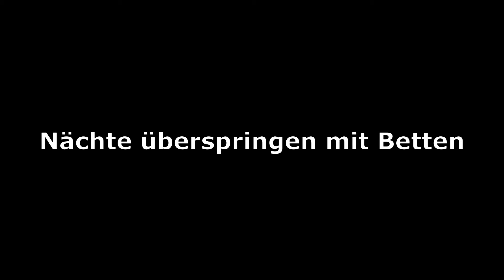Ich spiele: Voxelands #60 - Erstes Werkzeug! Flaggen! Betten! Jahreszeiten! Craftguide!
voxelands 1510 gameplay